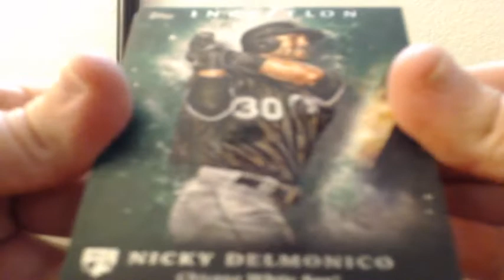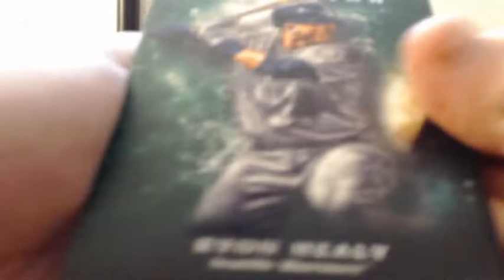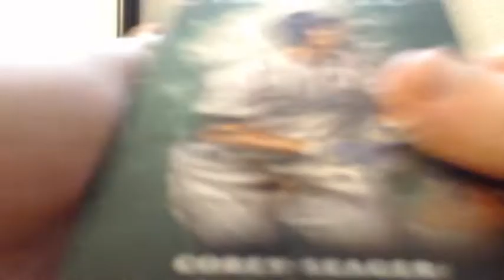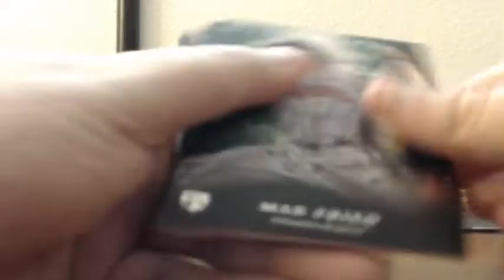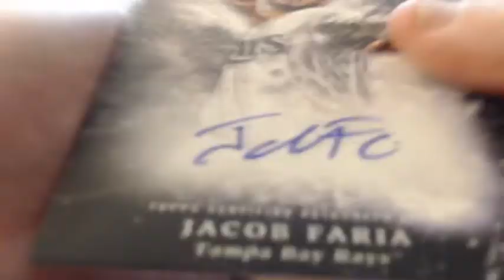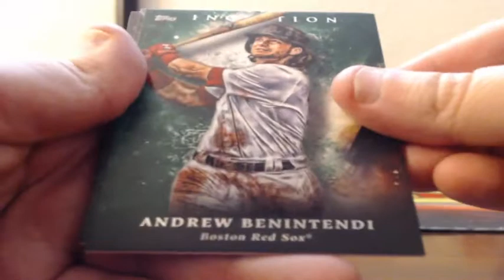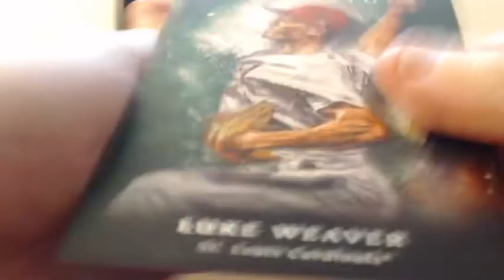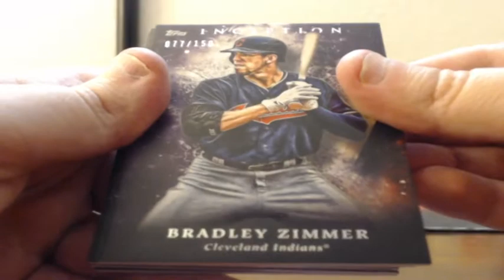09-06-2018 2018 Topps Inception Baseball 8 Box 1/2 Case Break AUTO PATCH MOJO! BOOM!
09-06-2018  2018 Topps Inception Baseball 8 Box 1/2 Case Break  AUTO PATCH MOJO! BOOM!